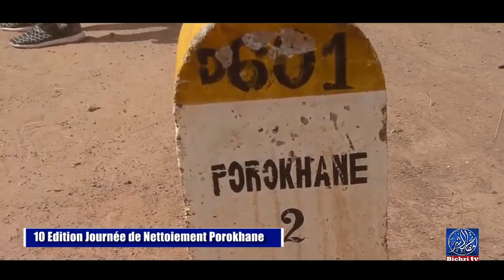Nettoiement POROKHANE 2018 | Préparation Magal de Sokhna Diarra